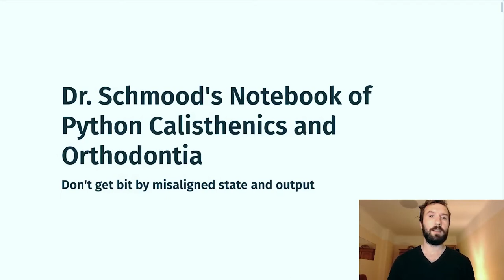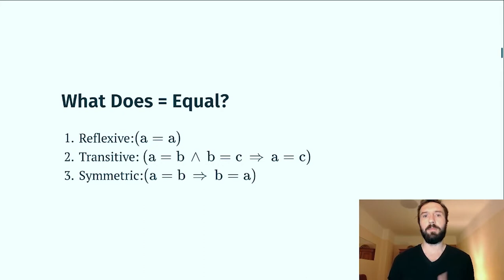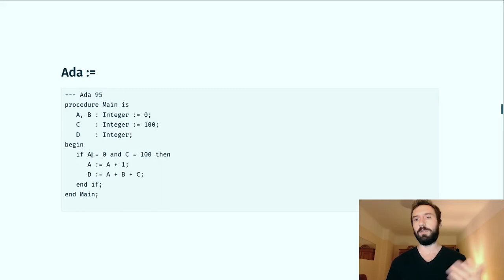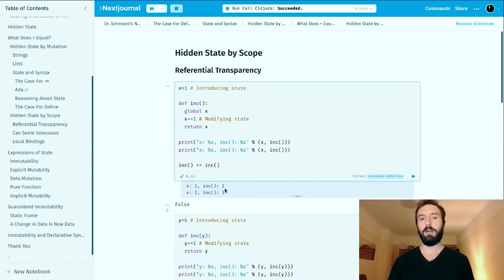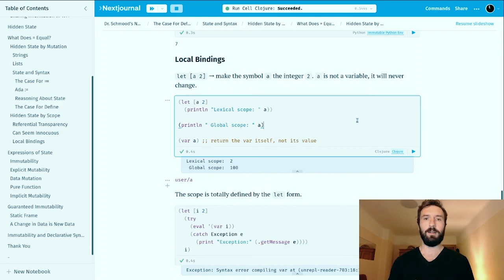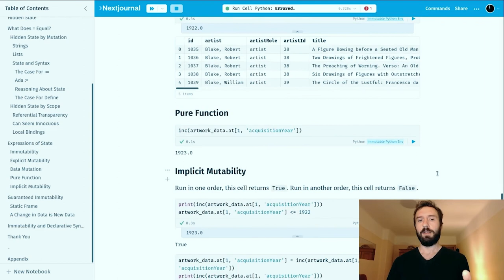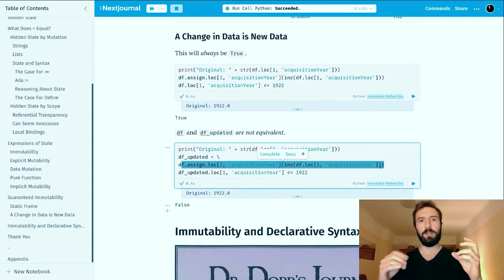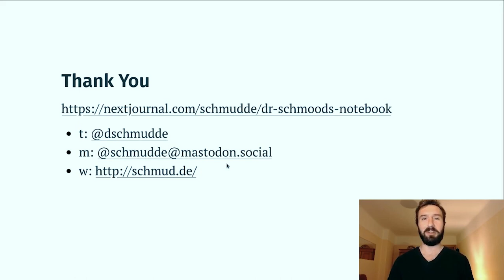David Schmudde - Dr. Schmood's Notebook of Python Calisthenics and Orthodontia| JupyterCon 2020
Brief Summary
Explore the benefits of taking a functional approach when writing Python in Jupyter notebooks: reduce errors caused by out-of-order execution and hidden state while producing more readable code.

Outline
"Programs should be written for people to read, and only incidentally for machines to execute." - Abelson and Sussman, Structure and Interpretation of Computer Programs

The linear nature of computational notebooks are a natural fit for telling the story of your code, data, and results. However, this format underpins an essential tension between the format's implied linearity and the computer's ability to access, process, and display information in any order. Functional approaches offer an idiosyncratic way of navigating the issue. For example, treating a cell as a collection of small pure functions and eliminating mutable global state make results more immediate and errors easier to understand.

This talk will explain functional programming using practical language and provide historical context. Some initial concepts will be demonstrated in Clojure or Julia, but ultimately translated to Python. Further consideration will be given to the impact of immutability, a core concept in the functional style, on creating reproducible notebooks.

Don't get bit by misaligned state and output, keep your notebooks running with these functional tips!

JupyterCon brings together data scientists, business analysts, researchers, educators, developers, core Project contributors, and tool creators for in-depth training, insightful keynotes, networking, and practical talks exploring the Project Jupyter ecosystem.

JupyterCon2020
JupyterCon 2020

JupyterCon2020
JupyterCon 2020

JupyterCon2020
JupyterCon 2020